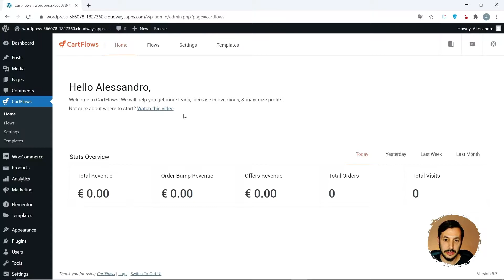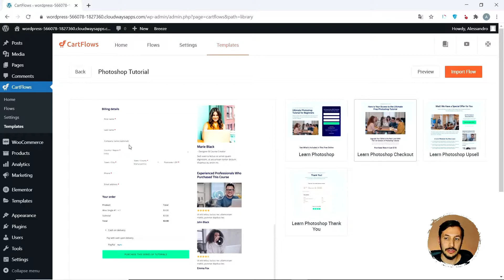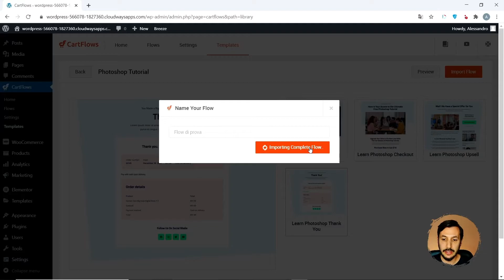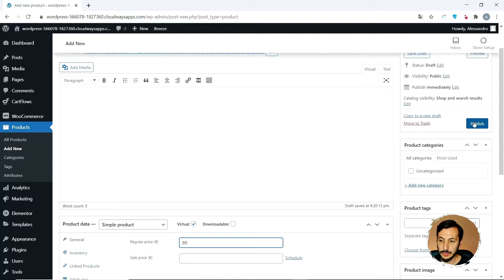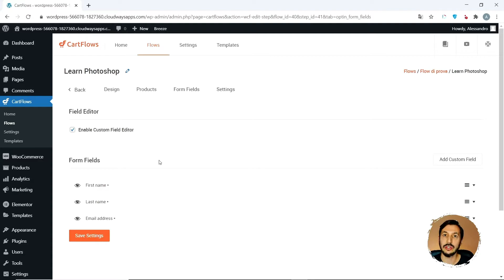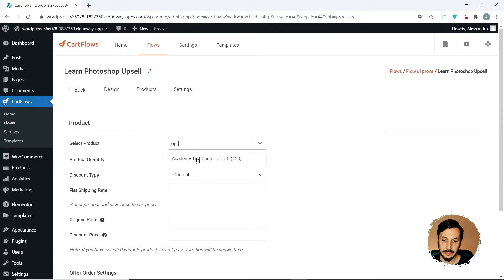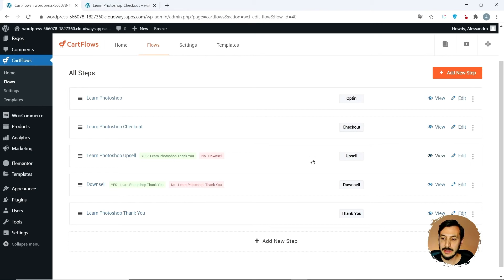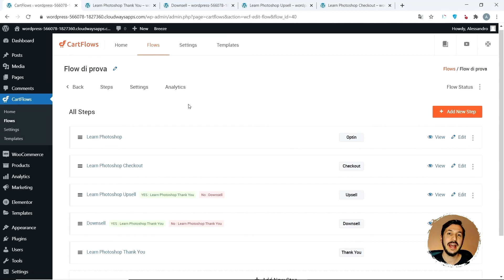Creare Sales Funnel con Wordpress - Cartflows Tutorial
Creare un Sales Funnel con WordPress è semplice e veloce utilizzando CartFlows.

Cosa intendiamo con Sales Funnel?
In questo caso, potremmo definirlo come un Percorso a step che l’utente può compiere sul nostro sito e che ci permette di massimizzare il valore delle conversioni.

In questo Video Tutorial ti mostrerò come creare un Sales Funnel con WordPress a 5 step:
- Opt-in Page
- Checkout + Bump Offer
- Upsell
- Downsell

I Tool che ci servono sono WooCommerce e CartFlows.
Io utilizzo anche Elementor, ma CartFlows si può utilizzare anche con altri Builder come ad esempio Divi, Thrive o Gutemberg.

Di cosa parlo nel video:

00:00​​​ Introduzione
00:50​ Plugin necessari per creare un Sales Funnel con WordPress
02:00​ Creare i Flows
02:50​ Creare gli Step in un Flow
06:28​ Logica e Struttura dei Flow
07:30​ Creare un Prodotto da vendere
08:50​ Inserire i Prodotti negli Step del Sales Funnel
10:00​ Checkout e Bump Offer
11:00 Inserire un Prodotto in Upsell
11:20 Inserire un Prodotto in Downsell
11:44 Il Sales Funnel in azione

Se ti interessano questi argomenti e, in particolare, i Tool di Digital Marketing puoi:

Credits

Montaggio video: Pietro D'Onofrio